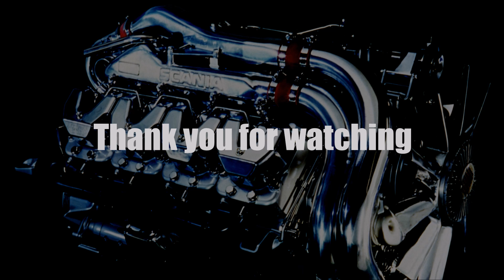Ets2 1.28...PDT...New Realistic Travego Retarder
Moja konfiguracja